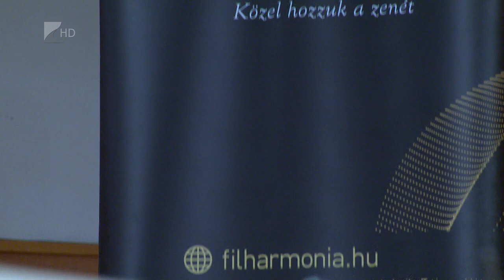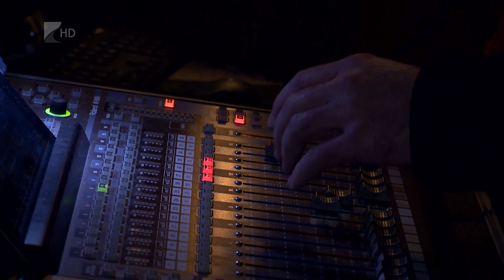Víg-Kend - 2023.02.03.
A tartalomból:

Páll István etnográfus járt a stúdióban, akivel a februári népszokásokról és ünnepnapokról tudhattunk meg többet.

Katonka Niki és Hájer Zsiga kollégáink két héttel ezelőtt elkészítették a hagyományos szalagos fánkot. Most pedig azt mutatják meg, hogyan készül a laktóz-és gluténmentes túrófánk.

Február elseje a Tisza élővilágának emléknapja, február másodika pedig a vizes élőhelyek napja. Ez utóbbi témáról beszélgettünk Szép Tibor ornitológussal.

Rövid programajánlónkban megmutatjuk, hová érdemes megyénkben ellátogatni a következő napokban.

Mendelssohn művekkel és Erdélyi Dániel karmesterrel érkezett Nyíregyházára a Szabolcsi Szimfonikus Zenekar Nyíregyházára. A koncerten Nyári László Junior Prima díjas hegedűművész játékában is elmerülhettek az érdeklődők.

Két évvel ezelőtt már láthatták a Hangpróba című műsort, hétvégén pedig a harmadik évad veszi kezdetét. Vendégünk a műsor szerkesztője, Helebrand Enikő.

Megválasztották a 2023-as év madarát, pillangóját, kétéltűjét és halát is. Ezekről Orbán Zoltán mond el minden fontos tudnivalót.